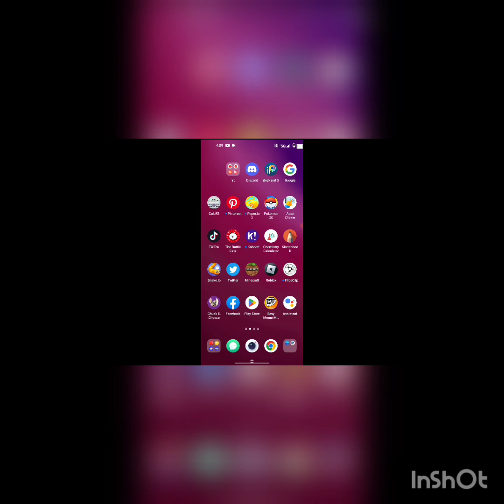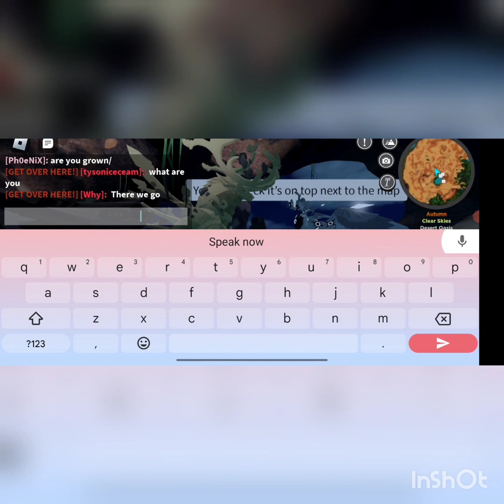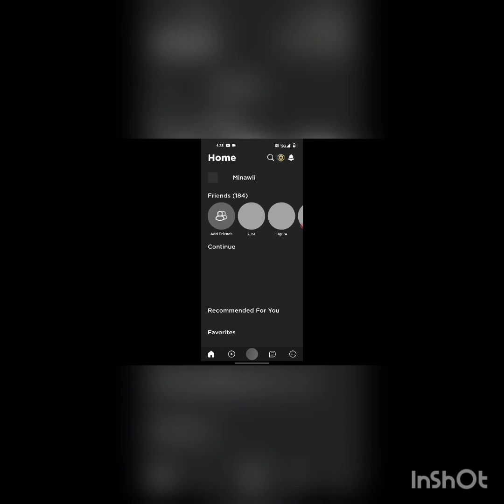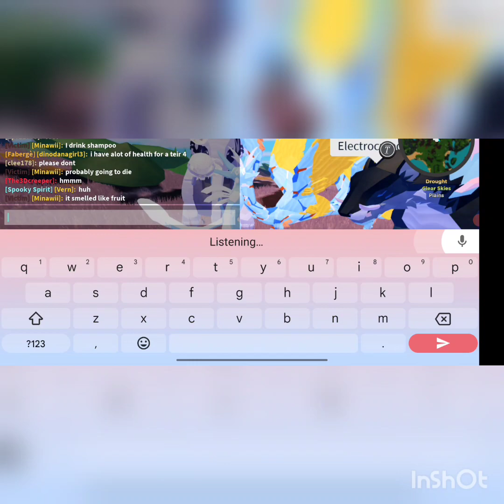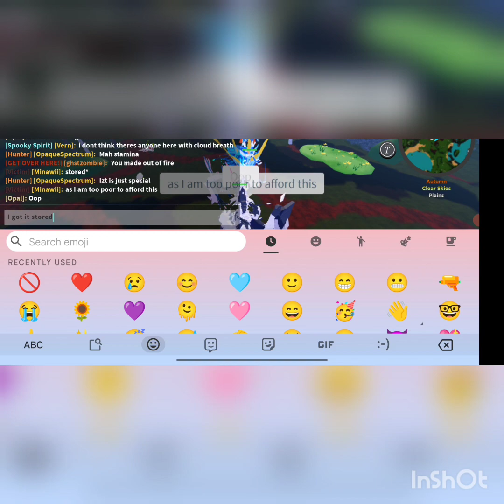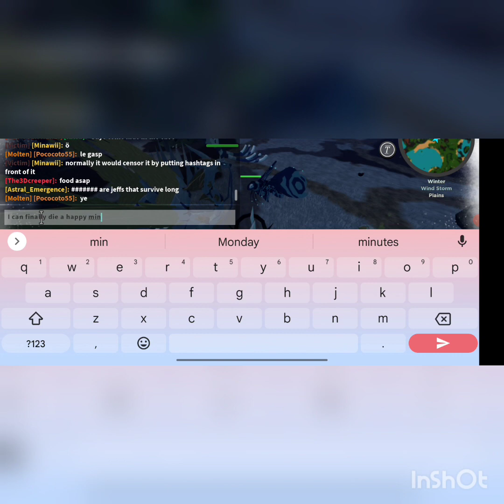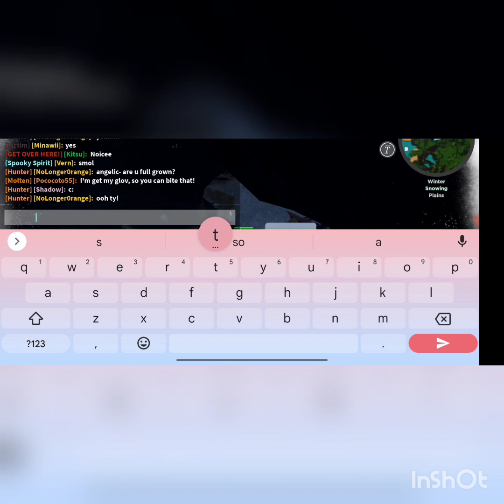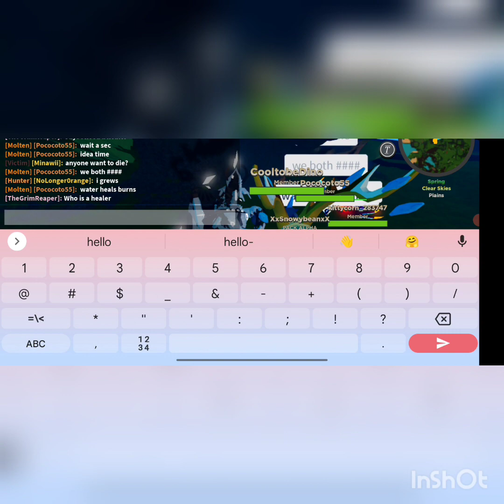May 30, 2023